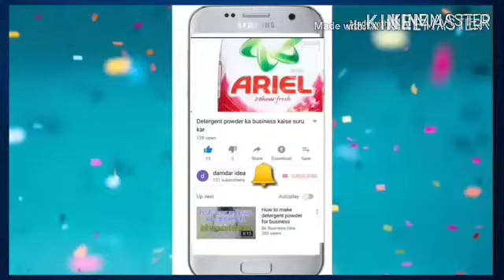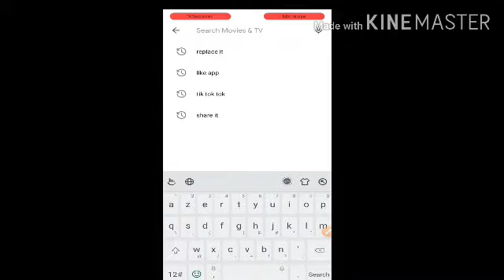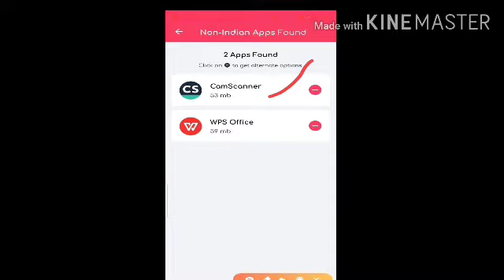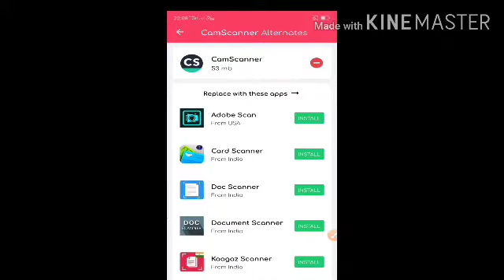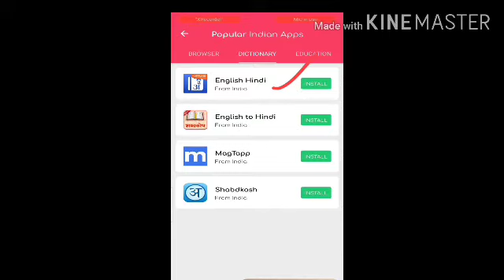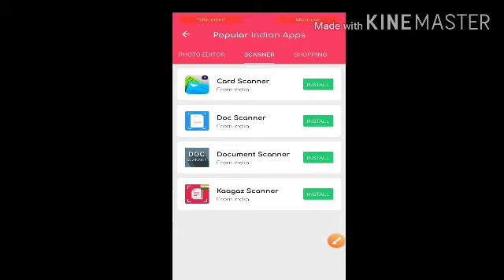July 1, 2020